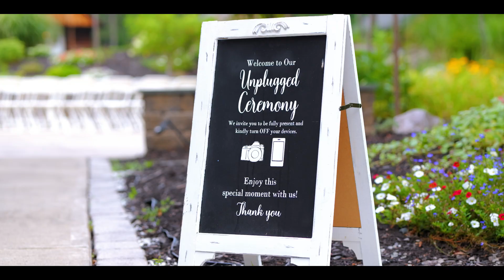Cassie & Christopher Wedding Film 2023 | Coming Soon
Dive into a world where each frame tells a tale of love, where emotions speak louder than words. Join us on a visual journey through the cherished moments of Cassie & Christopher's magical day. 🎥✨ Don't miss the chance to witness the beauty of eternal love through our lens!